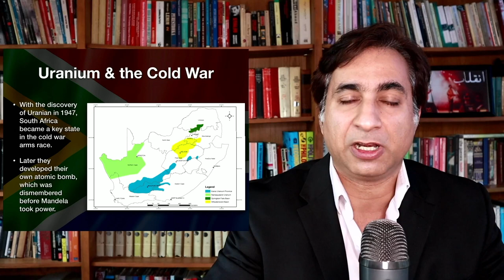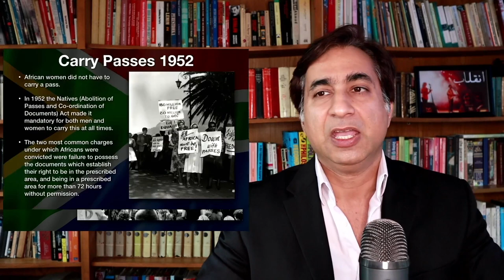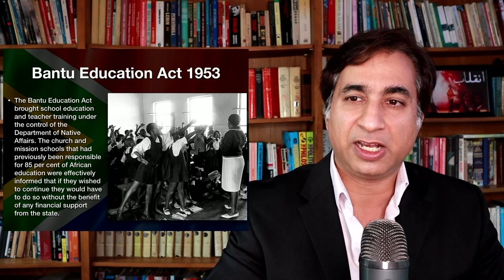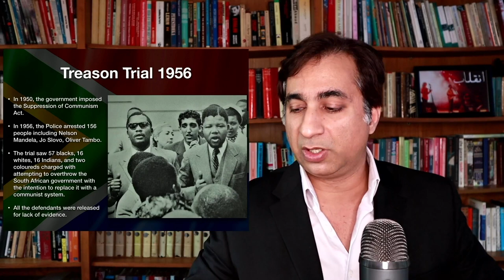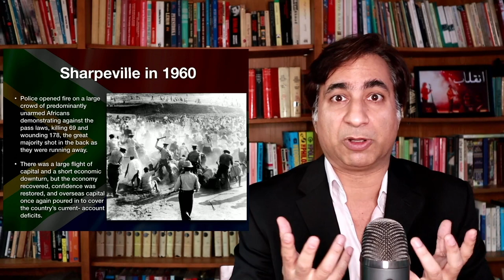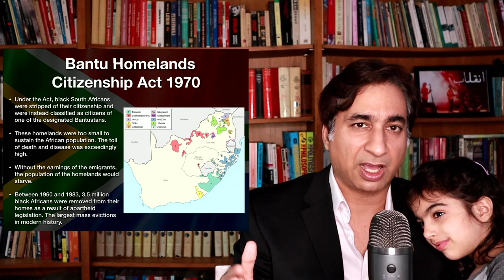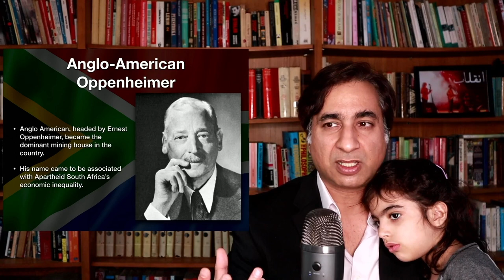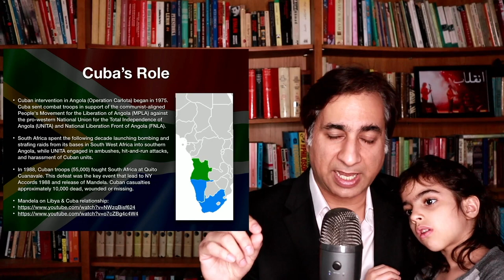Hist of Capital 26: South Africa IV: The Struggle Against Apartheid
The struggle against Apartheid is one of the great struggles of the 20th century. In this short lecture, Dr. Taimur Rahman summarises the worst racist laws and the key moments of struggle of the people that lead to the victory in 1991 against racism.